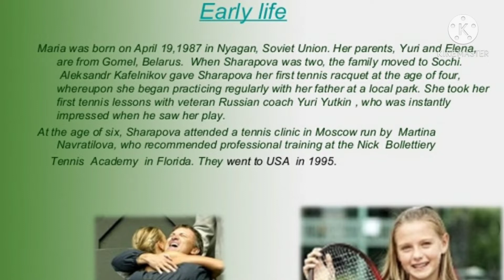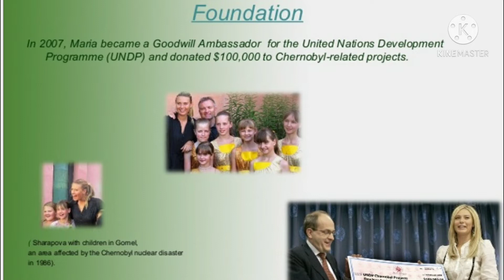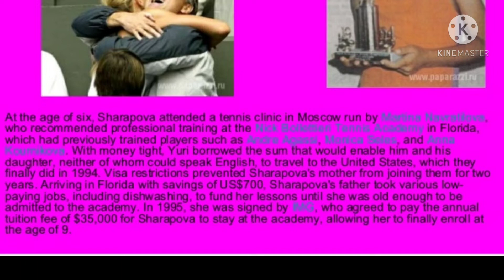Gr.9 Reach for the top part 2